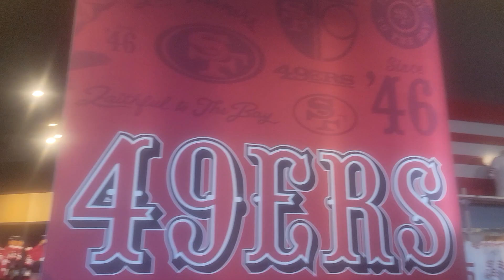my first NFL football game October 6th of 2024